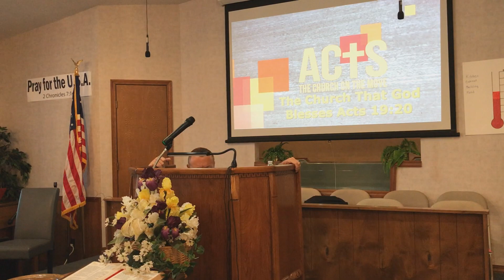The Church that God blesses | Acts 19:20 | 4-24-2024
Pastor Dr. Joshua W. Hall, 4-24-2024, Mount Zion Baptist Church, Ozark, Missouri, Midweek service & prayer meeting, "Church on the Move" a series in Acts.